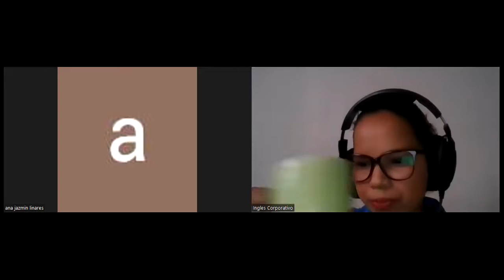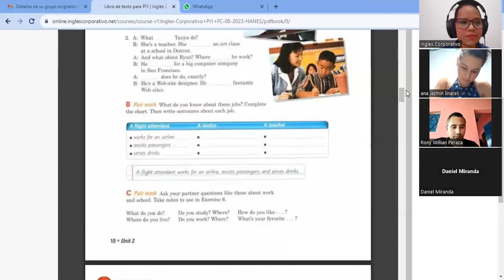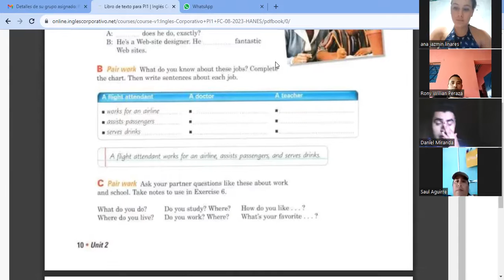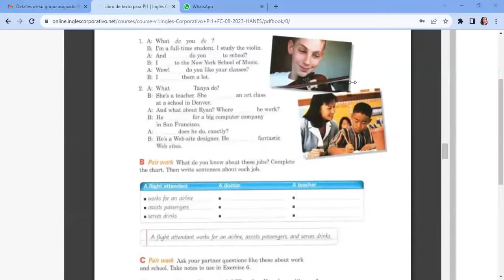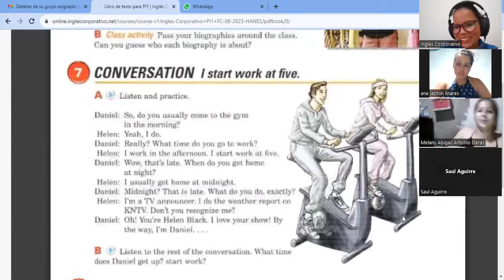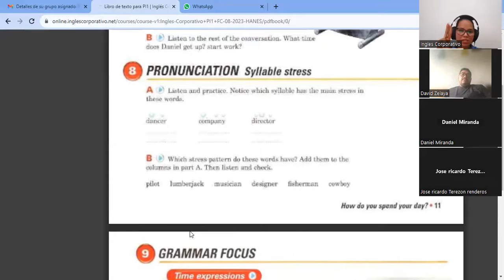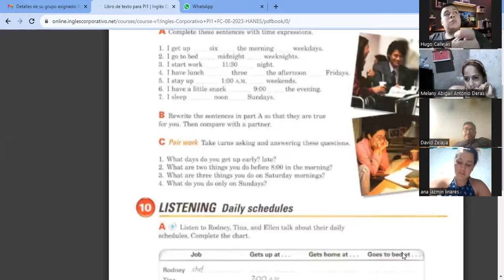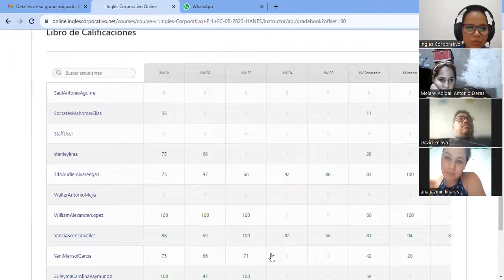SESION4-20-09-2023-PI1-01-TURNO-A-09-23-vasquez-How much is it?